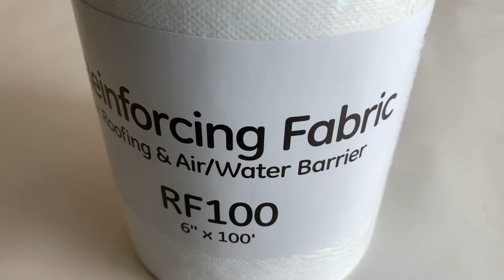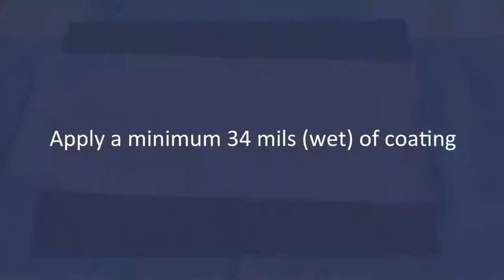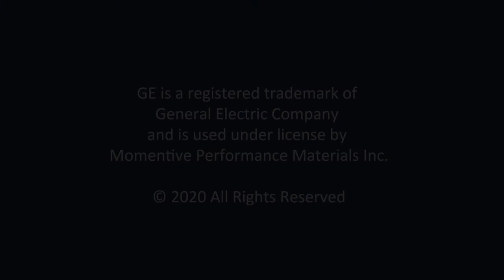Enduris Three Course Application 4K